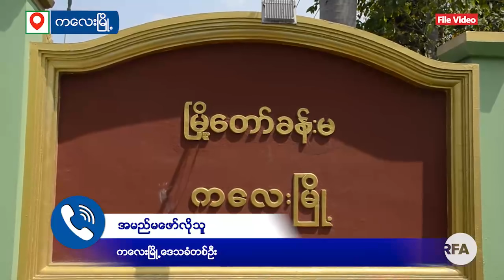စစ်ကြောရေးမှာ သေဆုံးသူ ၅၄ ဦးအထိရှိလာ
■ မြန်မာနိုင်ငံမှာ စစ်တပ်က အာဏာသိမ်းပြီးနောက် စစ်ကြောရေးမှာ သေဆုံးသူအရေအတွက်ဟာ ၅၄ ဦးအထိရှိလာနေပါပြီ။ အဲဒီအထဲမှာ အမျိုးသားဒီမိုကရေစီအဖွဲ့ချုပ် (NLD) ပါတီဝင်တွေ၊ ပရဟိတသမားတွေ၊ ကျောင်းဆရာတွေ၊ လူငယ်လူရွယ်တွေ ပါဝင်နေပါတယ်။ ကျန်ရစ်ခဲ့တဲ့ မိသားစုဝင်တွေကတော့ မြန်မာနိုင်ငံမှာ တရားဥပဒေစိုးမိုးရေး ပျက်သုဉ်းနေတာကြောင့် ဥပဒေအရ မျှတမှုရှာဖွေနိုင်မယ့်နေရာ မရှိတော့ဘူးလို့ ပြောကြပါတယ်။ ဒီအကြောင်း ကိုရဲစည်သူကာ တင်ပြထားပါတယ်။
- Unicode

စစ္ေၾကာေရးမွာ ေသဆုံးသူ ၅၄ ဦးအထိရွိလာ
■ ျမန္မာႏိုင္ငံမွာ စစ္တပ္က အာဏာသိမ္းၿပီးေနာက္ စစ္ေၾကာေရးမွာ ေသဆုံးသူအေရအတြက္ဟာ ၅၄ ဦးအထိရွိလာေနပါၿပီ။ အဲဒီအထဲမွာ အမ်ိဳးသားဒီမိုကေရစီအဖြဲ႕ခ်ဳပ္ (NLD) ပါတီဝင္ေတြ၊ ပရဟိတသမားေတြ၊ ေက်ာင္းဆရာေတြ၊ လူငယ္လူ႐ြယ္ေတြ ပါဝင္ေနပါတယ္။ က်န္ရစ္ခဲ့တဲ့ မိသားစုဝင္ေတြကေတာ့ ျမန္မာႏိုင္ငံမွာ တရားဥပေဒစိုးမိုးေရး ပ်က္သုဥ္းေနတာေၾကာင့္ ဥပေဒအရ မွ်တမႈရွာေဖြႏိုင္မယ့္ေနရာ မရွိေတာ့ဘူးလို႔ ေျပာၾကပါတယ္။ ဒီအေၾကာင္း ကိုရဲစည္သူကာ တင္ျပထားပါတယ္။
- Zawgyi

လွတ်လပ်တဲ့အာရှအသံ
မြန်မာသတင်းနဲ့ဗီဒီယိုတွေ ကြည့်နိုင်ဖို့